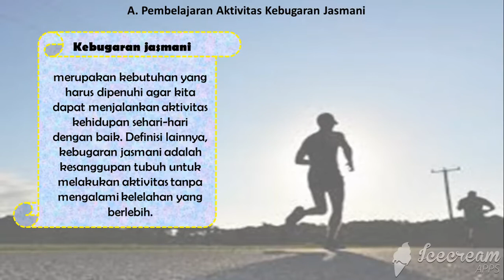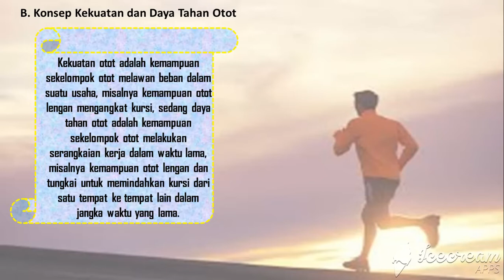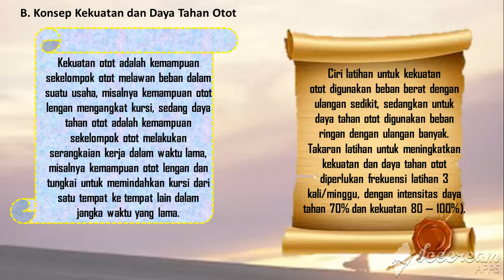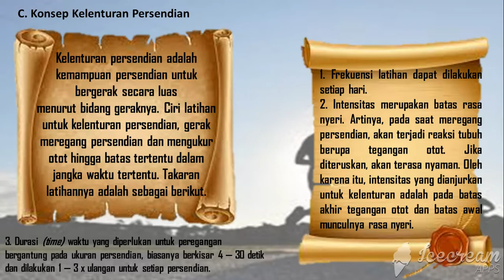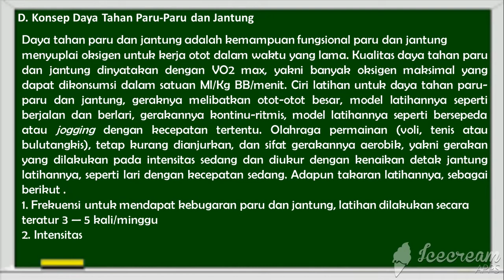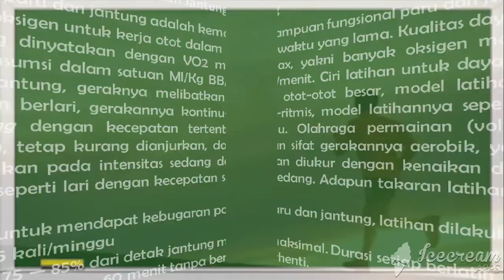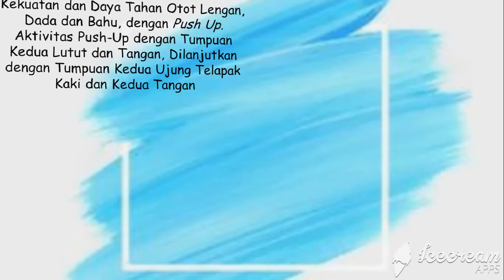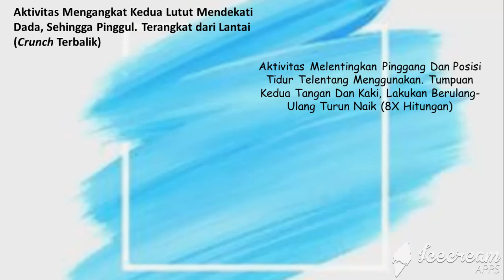PJOK KELAS 8 AKTIVITAS KEBUGARAN JASMANI #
Tetap semangat dalam mencerdaskan anak bangsa. Salam olah raga..PJOK KELAS 8 AKTIVITAS KEBUGARAN JASMANI #
Tematik Kurikulum 2013
Pelajaran 5  AKTIVITAS KEBUGARAN JASMANI
AKTIVITAS KEBUGARAN JASMANI

Semoga bermanfaat untuk belajar anak didika kami kelas 8 smp semua.

Pendukung Pembelajaran ini :
a) Sumber : Buku Pendidikan Jasmani, olahraga dan kesehatan Kurikulum 2013 Pelajaran 3 Aktivitas  Pembelajaran Bela diri dengan Pencak Silat Revisi 2017
c) Editing : power director

PJOK KELAS 8 SMP KURIKULUM 2013 REVISI 2017
PJOK KELAS 8 - Pelajaran 5  AKTIVITAS KEBUGARAN JASMANI
AKTIVITAS KEBUGARAN JASMANI
Pembelajaran daring PJOK SMP Kelas VIII Semester Ganjil, Aktivitas  Pembelajaran Bela diri dengan Pencak Silat
Materi Permainan Bola Basket - Pembelajaran Daring PJOK Kelas 8
MATERI PEMBELAJARAN PJOK KELAS VIII/8 - MATERI PEMBELAJARAN BOLA VOLI
Aktivitas Permainan Bola Besar
Aktivitas Permainan Bola Besar Melalui Permainan Bola voli
PJOK KELAS 8 - ATLETIK (Atletik)
Video Pembelajaran PJOK Kelas VII Materi Aktivitas Atletik | Atletik
PJOK Atletik Lari Jarak Pendek
MATERI PJOK KELAS VII SMP_MATERI PERMAINAM BULUTANGKIS
pelajaran penjas kelas 7 smp
materi penjas kelas 8 semester 1
materi pjok kelas 8 semester 1 kurikulum 2013
soal uts pjok kelas 8 semester 1 kurikulum 2013
Belajar Soal PTS PJOK ( Olahraga / PenjasOrkes ) Kelas 8 SMP Semester 1 K13 dan Jawaban
SOAL DAN KUNCI JAWABAN PJOK KELAS 8 UTS